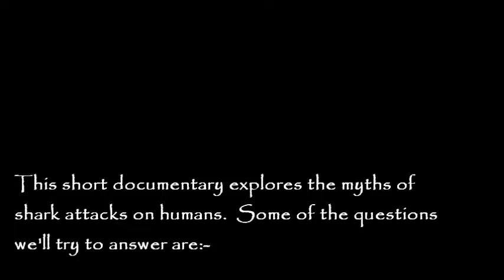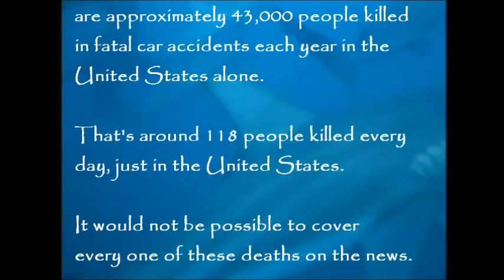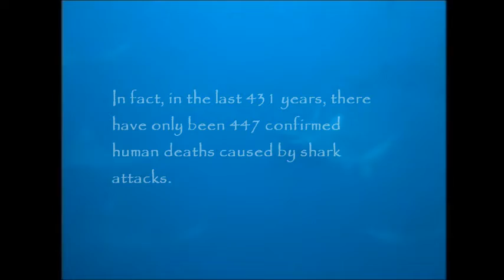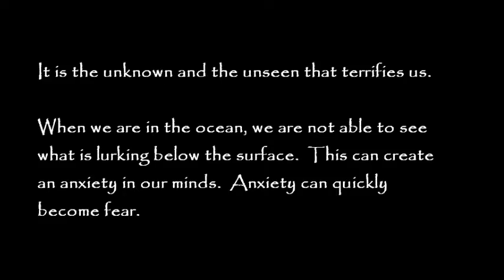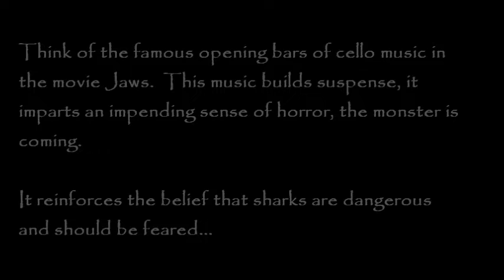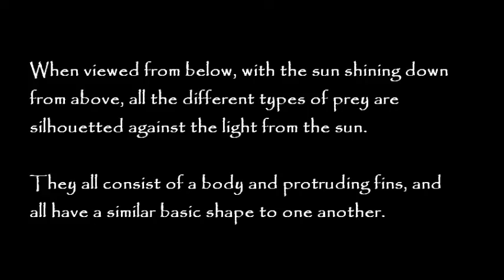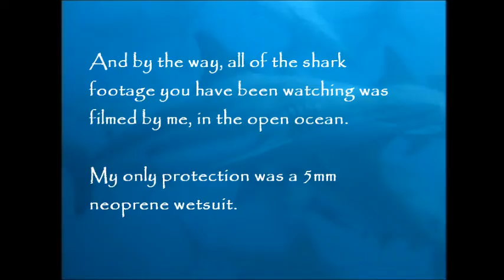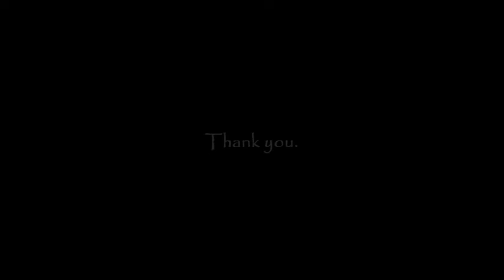Mistaken Identity - The Truth Behind the Facts of Shark Attacks on Humans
Investigating the facts behind shark attacks on humans and a possible reason for the attacks.  Features statistics on shark attacks and human fatalities.